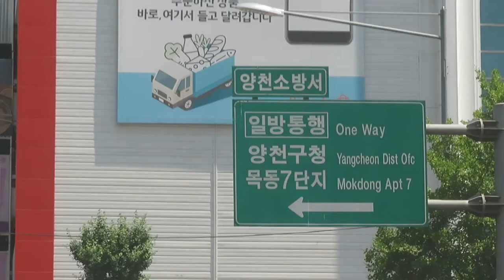길, 오늘 나의 길(today my way).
길은 그 길이다. 그 길이 있는 곳에 아파트와 상가가 있고, 평상시에는 지나치다가 일이 생기면 그 길에 있는 것이었구나 하고 기억하게 된다. 길은 길로 이어지듯이 우리 삶도 계속 길로 이어진다.